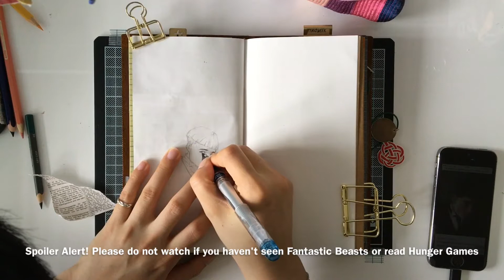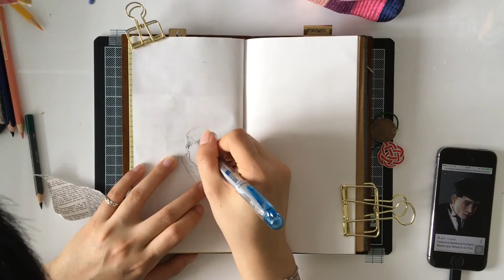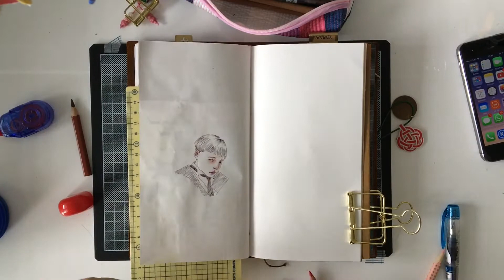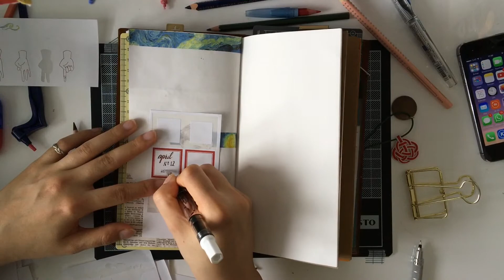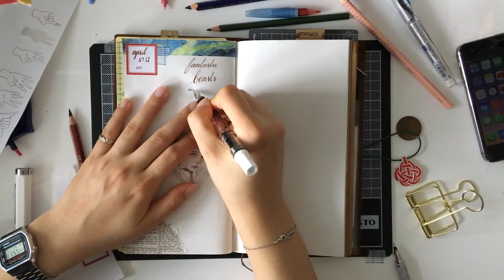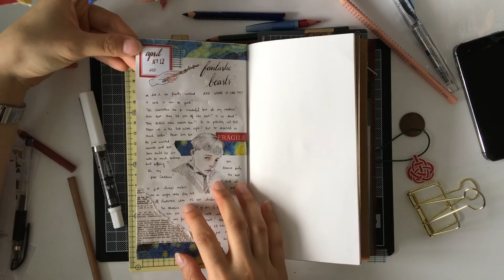MTN Journal With Me #3 - Fantastic Beasts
Hello Friends!
I finally found some time to watch Fantastic Beasts and it was so great that I had to dedicate a whole page to it. I highly recommend it and I hope you enjoyed watching my process.
Happy Easter to you!